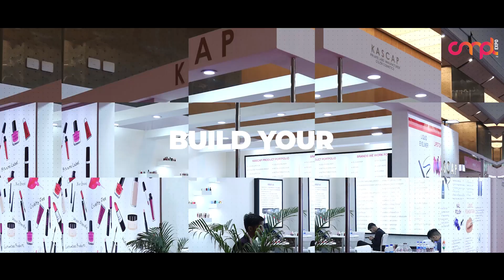SHIVANI KUMAWAT - MARKETING HEAD, AMRITA NATURALS